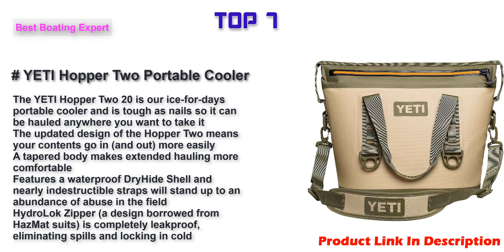Best Beach Coolers in 2022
Top 10 Best Beach Coolers Link in 2022.
Vanku Portable Cooler for Drinks Insulated 30-Can Large Bags for Beach & Camping
Thermik High Performance Roto-Molded Cooler, 25 qt, White
Coleman 16-Can Soft Cooler with Removable Liner
YETI Hopper Two Portable Cooler
Sportneer 25 Quart Cooler Ice Chest with Built-in Thermometer for Road Trip, Camping, Picnic, BBQ, Fishing, Hunting, Bear Resistant and Zero Leakage
MIER 24 Can Large Capacity Soft Cooler Tote Insulated Lunch Bag Green Stripe Outdoor Picnic Bag
Insulated Cooler and Beach Bag - 24 Can, Large 26L Mesh Pocket, Collapsible Beach Tote by Wildhorn
TOURIT Leak-Proof Soft Sided Cooler Backpack Waterproof Insulated Backpack Cooler Bag Large Capacity Backpack with Cooler for Men Women to Picnics, Camping, Hiking or Beach, 36 Cans
CleverMade Collapsible Cooler Bag: Insulated Leakproof 50 Can Soft Sided Portable Cooler Bag for Lunch, Grocery Shopping, Camping and Road Trips, Heather Grey/Black
Arctic Zone Titan Deep Freeze Zipperless Hardbody Cooler